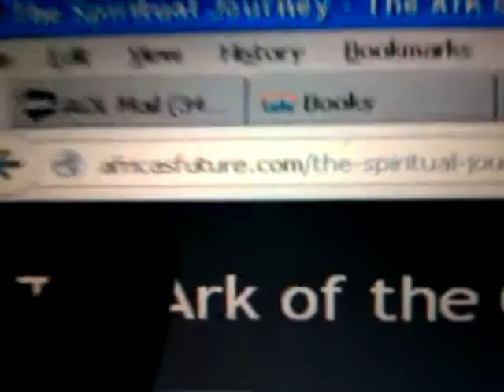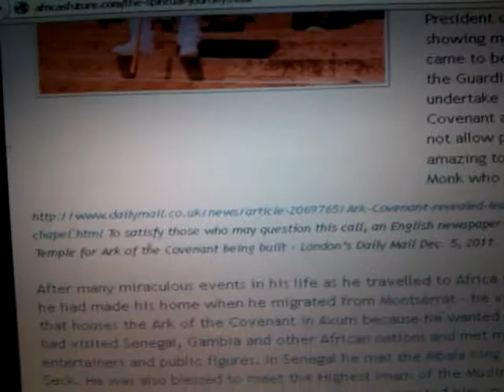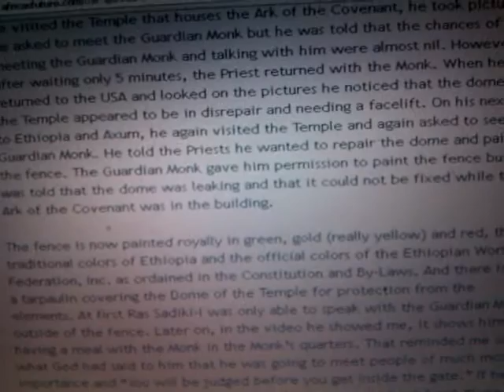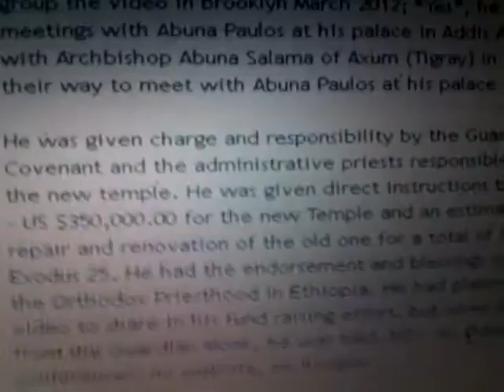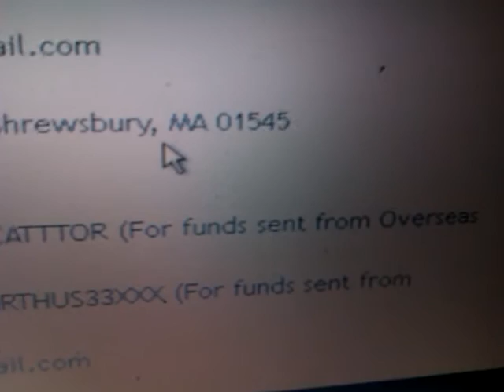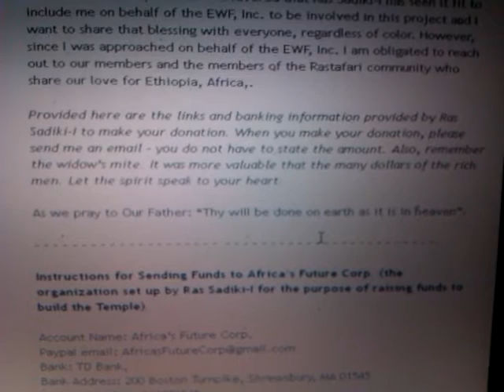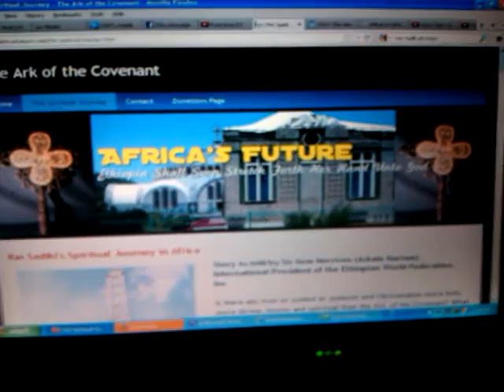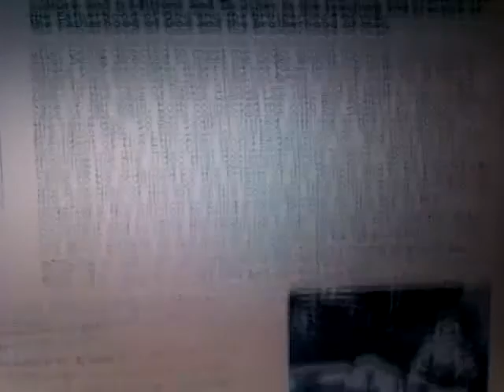Lion of Judah Society (LOJS) Official Support for Ark Temple, AFRICA'S FUTURE CORP & Ras Sadiki-I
The LOJ Society of His Imperial Majesty in the Americas, Caribbean & throughout the World officially and faithfully seeks to supports, to endorses and to encourages all of its disciples, members and supporters to do all in their power to fulfill the will of God in faithful support, by prayer and by whatever financial contribution towards the efforts of the AFRICA'S FUTURE CORP and Bro. Ras Sadiki-I the chosen brethren to build the Ark's New/Re-newed Temple/Tabernacle in Aksum, ETHIOPIA

Instructions for Sending Funds to Africa's Future Corp. (the organization set up by Ras Sadiki-I for the purpose of raising funds and accepting funds in the West to build the Temple).

Account Name: Africa's Future Corp.
Bank: TD Bank,
Bank Address: 200 Boston Turnpike, Shrewsbury, MA 01545
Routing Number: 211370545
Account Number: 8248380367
Swift Code for US Currency:
                     TDOMCATTTOR (For funds sent from Overseas only)
Swift Code for Foreign Currency:
                      NRTHUS33XXX (For funds sent from Overseas only)
Money Order: Contact Ras Sadiki-I for mailing address

Jah "Rastafari Movement (Religion)" Afro-Shemitic Afrocentric Ethiopia "Black Messiah" Jesus Christ Amharic Holy Bible